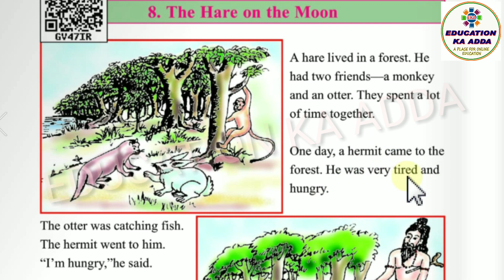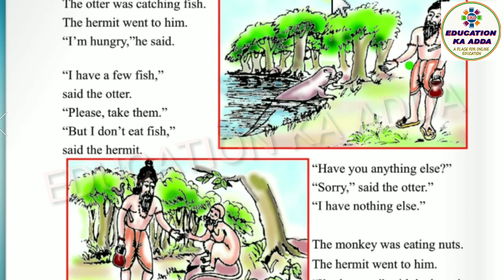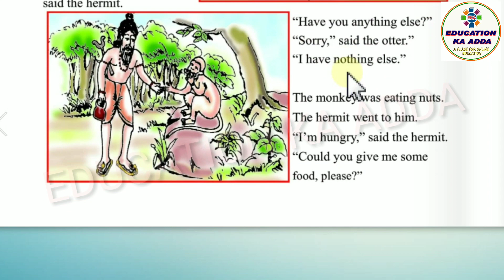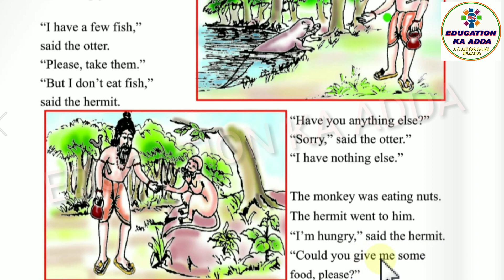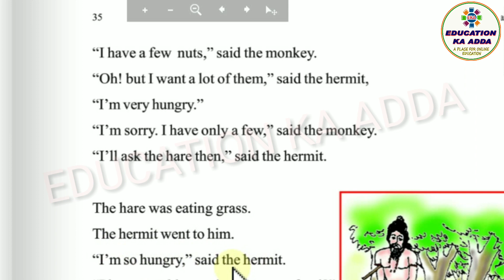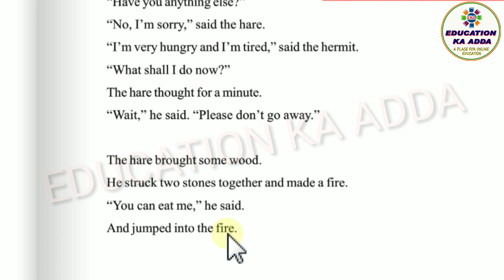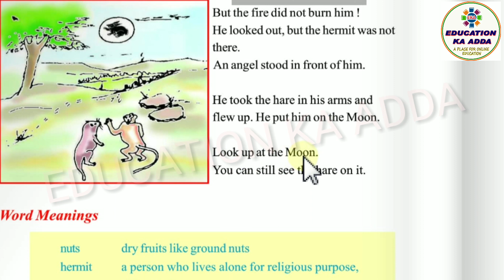The Hare On The Moon Class 6 lesson 8